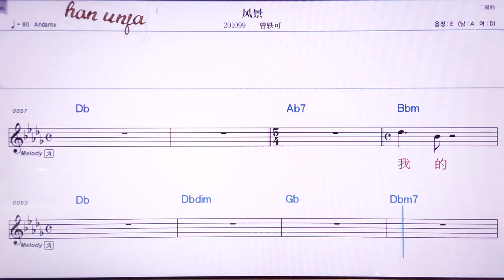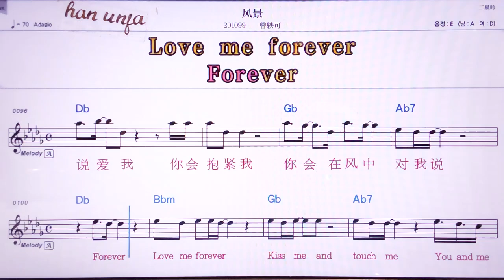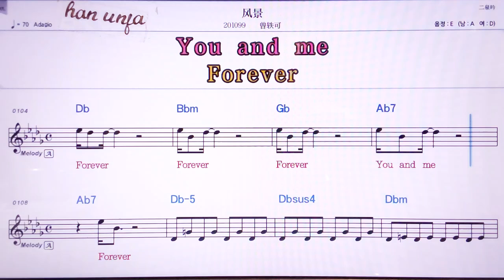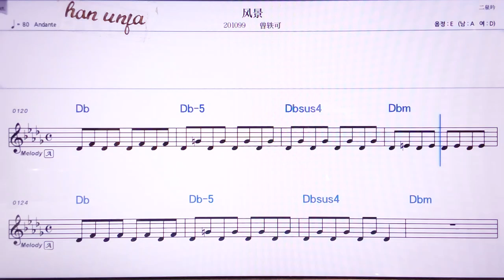💖펑칭/쩡이커 👍MR,노래방, 악보, 코드,Karaoke With Sheet Music